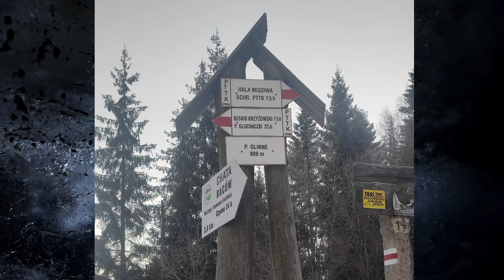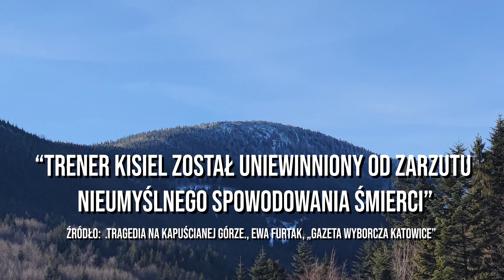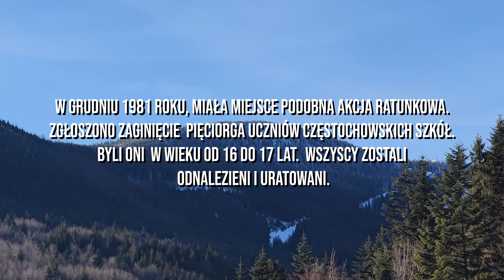To miał być zwykły trening. Tragiczna historia uczniów z Kalisza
Źródła:
artykuł: Dziennik Bałtycki, 1980, nr 283
artykuł: Znów o krok od tragedii na stokach Pilska. „Dziennik Bałtycki”